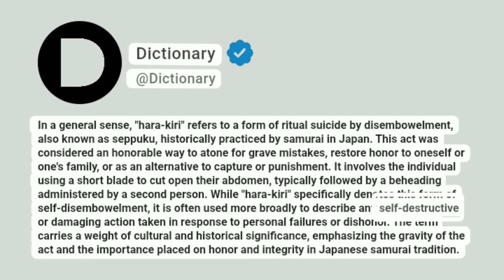Hara-kiri Meaning In English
In a general sense, "hara-kiri" refers to a form of ritual suicide by disembowelment, also known as seppuku, historically practiced by samurai in Japan. This act was considered an honorable way to atone for grave mistakes, restore honor to oneself or one's family, or as an alternative to capture or punishment. It involves the individual using a short blade to cut open their abdomen, typically followed by a beheading administered by a second person. While "hara-kiri" specifically denotes this form of self-disembowelment, it is often used more broadly to describe any self-destructive or damaging action taken in response to personal failures or dishonor. The term carries a weight of cultural and historical significance, emphasizing the gravity of the act and the importance placed on honor and integrity in Japanese samurai tradition.